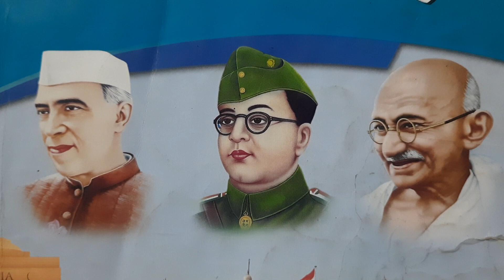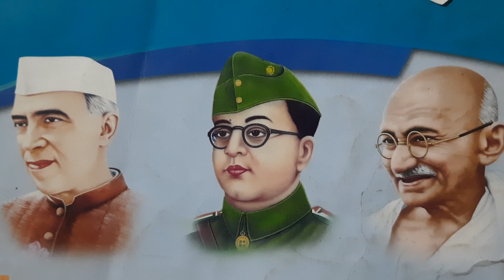# Death Information can make sth different Information ll by S. K. EDU-TRACK